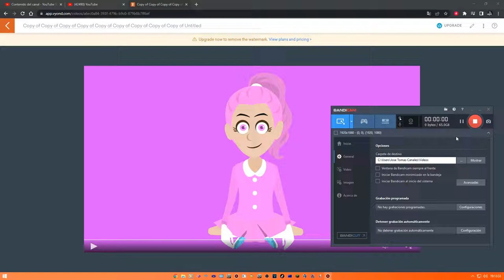Windows 11 23H2 Is Coming For The Next Year